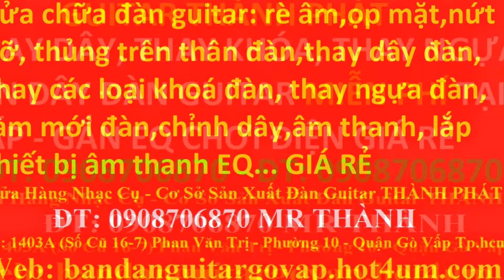My Edited Video